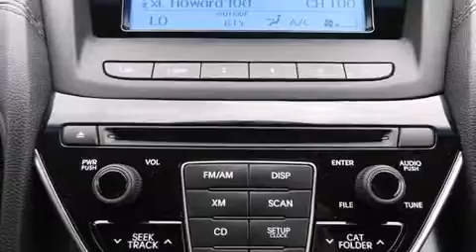2015 Hyundai Genesis Coupe 3.8 Base w/Black Seats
Climb inside the 2015 Hyundai Genesis Coupe. Hyundai made sure to keep road-handling and sportiness at the top of it's priority list. It features an automatic transmission, rear-wheel drive, and a refined 6 cylinder engine. Hyundai infused the interior with top shelf amenities, such as: adjustable headrests in all seating positions, a trip computer, an automatic dimming rear-view mirror, an outside temperature display, heated door mirrors, an overhead console, and 1-touch window functionality. You and your passengers will enjoy the stereo system, which includes a CD player with MP3 capability, steering wheel mounted audio controls, and 6 well positioned speakers. Side curtain airbags deploy in extreme circumstances, shielding you and your passengers from collision forces. We know that you have high expectations, and we enjoy the challenge of meeting and exceeding them! Please don't hesitate to give us a call.